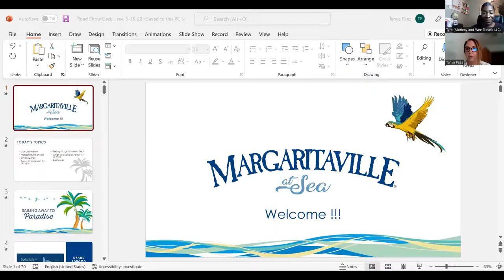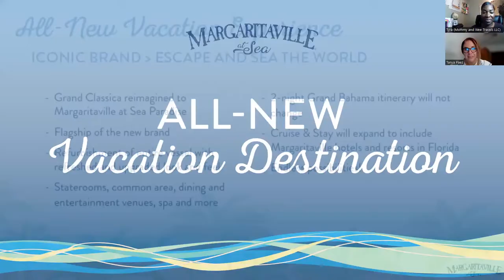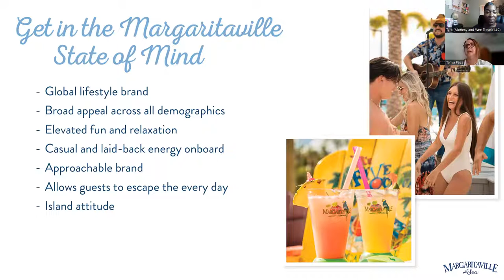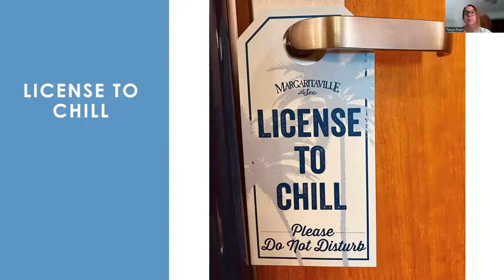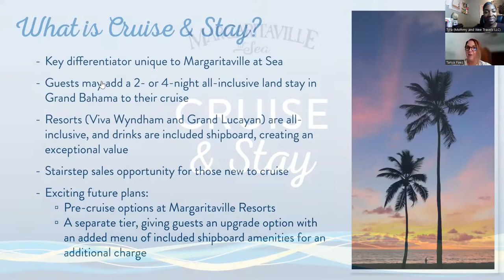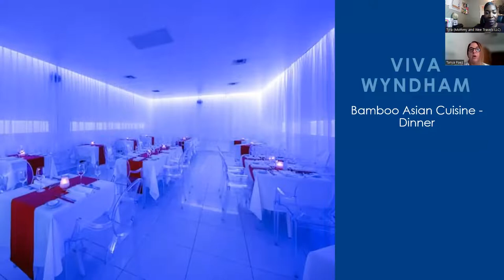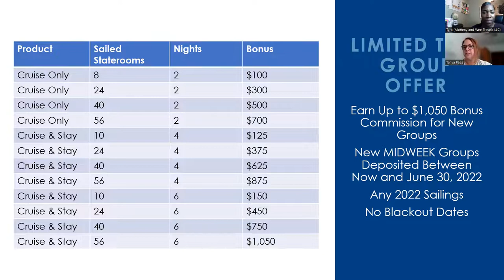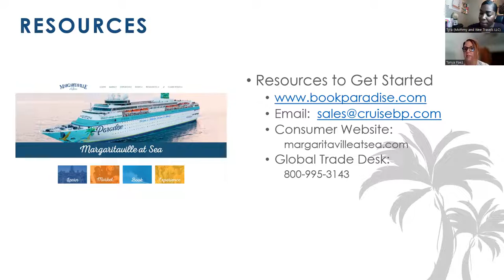Whats New At Margaritaville At Sea Plus How To Market Them Better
If You Are A Consumer That Is Within The USA And Want To Learn More Remember That:

AT OUR AGENCY, WE DO NOT SIGN UP OR TRAIN THOSE THAT JUST WANT TO GET THEIR TRAVEL AGENT BENEFITS & NOT WORK IN THE INDUSTRY BY SELLING TRAVEL AS WELL!

No This Is Not A Hoax, A MLM Or A Timeshare! Let Travelpreneur Dreams Agent Academy Show You How To Start Booking Travel & Getting Paid For It!

After watching the video, below is a link that will lead you to the enrollment instructions to get started TODAY!

Ready To Learn More Including Pricing? Set Up A Personal Zoom With Me